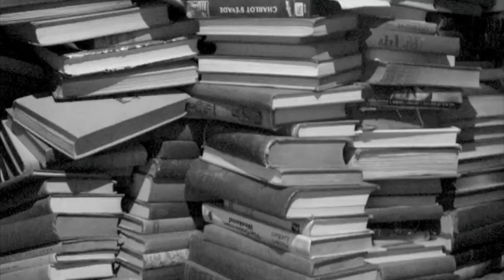A Free Video Marketing Course | Discover The Secrets To MLM Lead Generation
- Discover How to use Video Marketing to build a massive down line for your MLM business. Click on the link above for your Free Video Marketing Course.